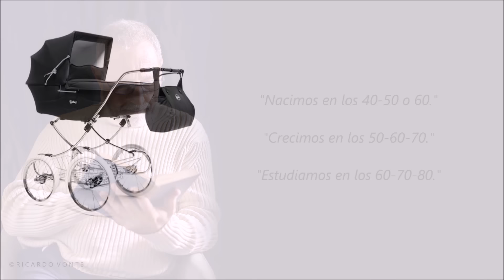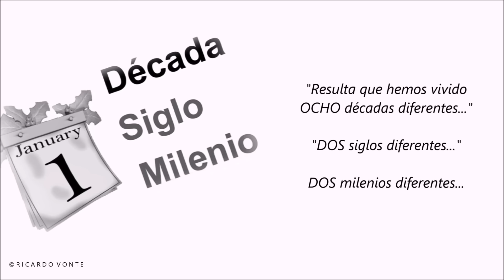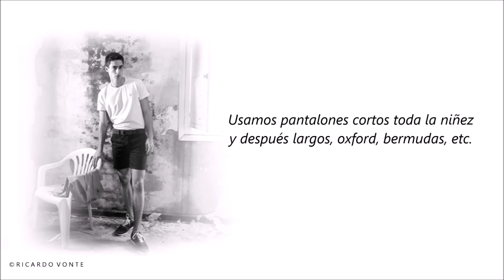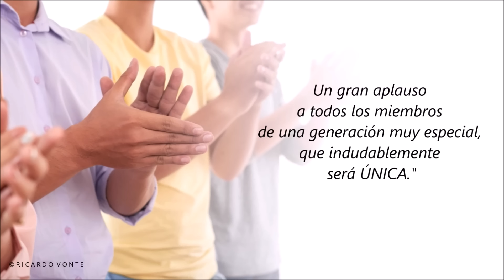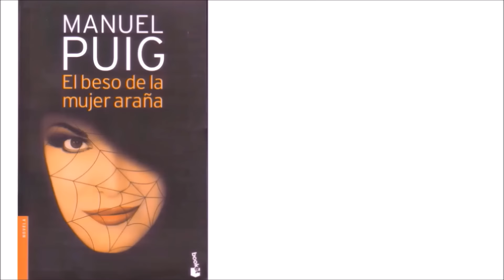LOS EXENNIALS - De Autor Desconocido - Voz: Ricardo Vonte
Hoy en MIÉRCOLES DE CORREOS un bello texto de Autor desconocido que me ha sido enviado por un amigo personal y me encantó para compartir con todos ustedes. El nombre con el que me llegó es "Los Hermanos Mayorcitos" y yo lo rebauticé "EXENNIALS".

MÚSICA ORIGINAL EN ESTE VIDEO :
Compuesta e interpretada por
WALLY VON HAUS

Imagen de sarablatter en Pixabay
Imagen de Jo Justino en Pixabay
Imagen de Gordon Johnson en Pixabay

IMÁGENES DE ARCHIVO :
Agradecimiento a
los Fotógrafos Privados,
Publicitarios y de Prensa
Autores de las imágenes
utilizadas para la ilustración de
este video.

MÚSICA DE APERTURA Y CIERRE :
Wally von Haus